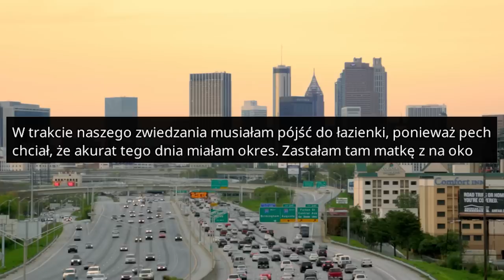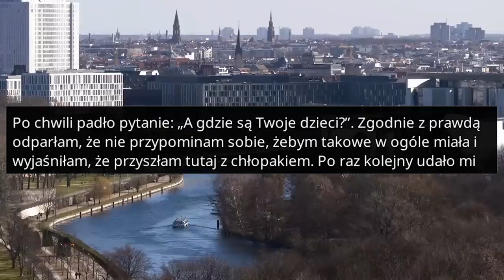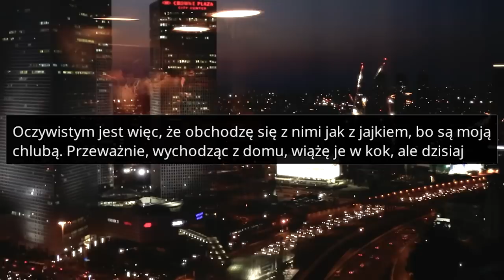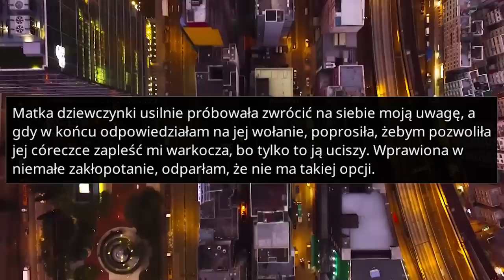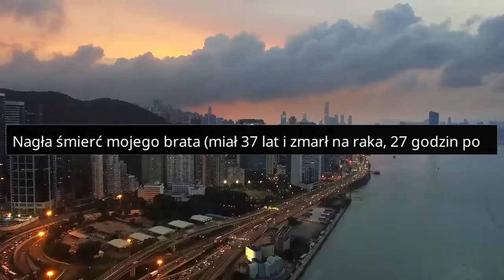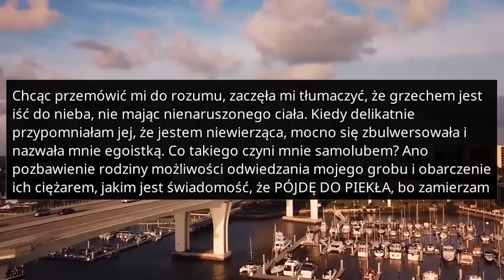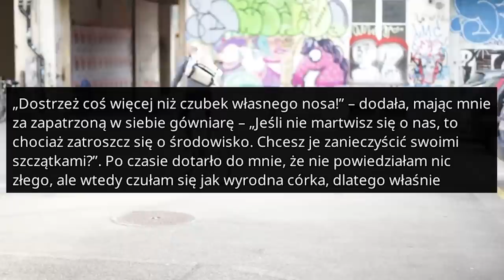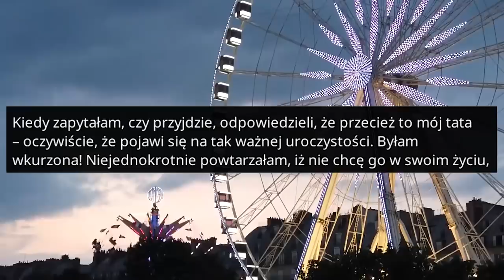r/EntitledParents ROZWŚCIECZONA GRAŻYNA ZAATAKOWAŁA NAS W ZOO - Reddit Podcast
Zajście to miało miejsce dzisiaj. Niedaleko mojego miejsca zamieszkania znajduje się mini zoo (są w nim tylko małe zwierzątka, takie jak małpy i tym podobne), do którego postanowiłam zabrać mojego chłopaka z racji, że biedak nigdy nie widział czerwonej pandy ani kapibary na żywo...

Witajcie w kolejnym odcinku z serii ROZKAPRYSZENI RODZICE! Dziś przyjdzie nam się zmierzyć ze sporą gromadką rozkapryszonych madek i ojców!

ROZDZIAŁY:
00:00 - Pierwsza historia
02:33 - Druga historia
05:07 - Trzecia historia
07:54 - Czwarta historia

ŹRÓDŁA:
redd.it/sharxa
redd.it/y5p6n1
redd.it/w3nzny
redd.it/su5jvw